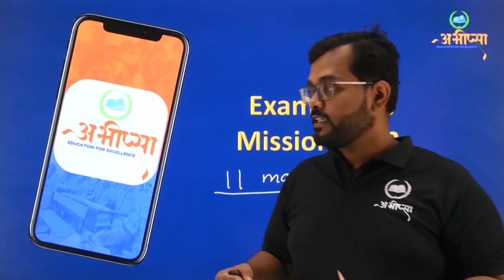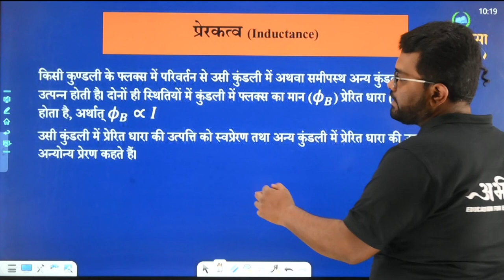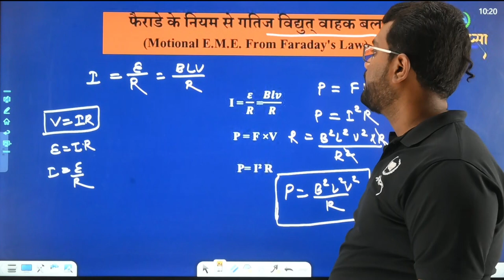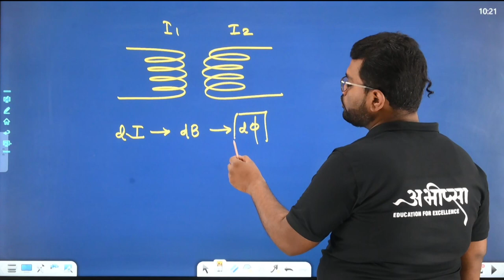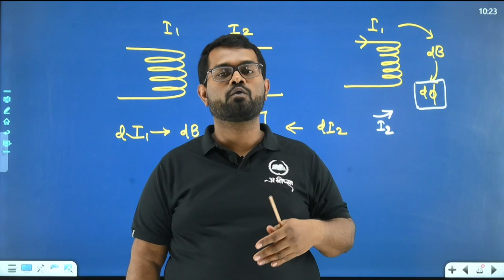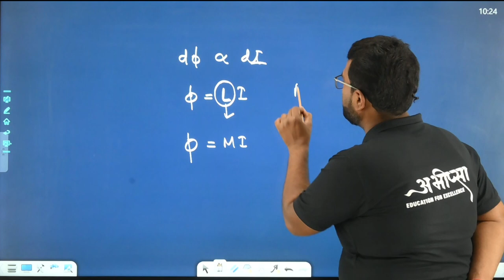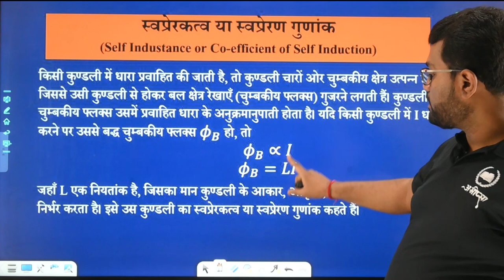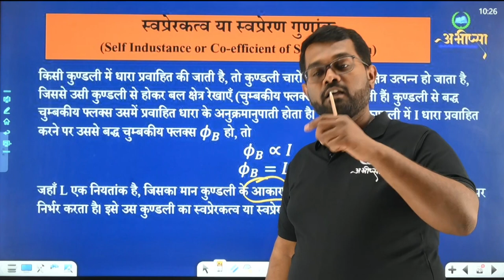विद्युत् चुम्बकीय प्रेरण || भाग - 6.3 || कक्षा 12 वीं | Class -12th | Physics | भौतिकी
स्वप्रेरण एवं अन्योन्य क्रिया